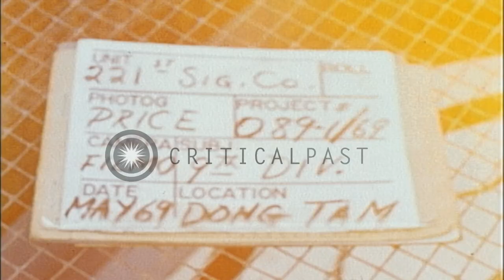Soldier plays golf at Special Service area in Dong Tam, Vietnam. HD Stock Footage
Soldier plays golf at Special Service area in Dong Tam, Vietnam.

Recreation area at Special Service area in Dong Tam, Vietnam. Soldier picks up golf club at booth. 'Equipment check out store' sign at booth. He starts to play miniature golf game. Swimming pool sign. Location: Dong Tam Vietnam. Date: May 1969.

57,000+ broadcast-quality historic clips for immediate download.